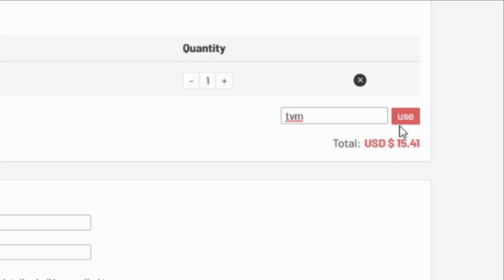ICON SWAPS 3 IS HUGE | BUILDING PAST & PRESENT LIVERPOOL | FIFA 22 #7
WHAT TYPE OF VIDEOS DO I MAKE?